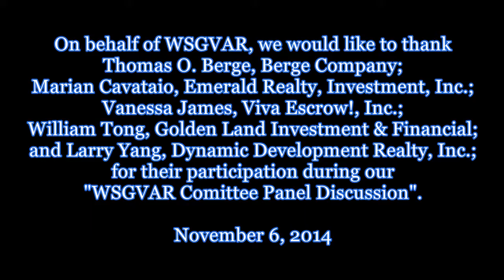11/6/14 - WSGVAR Committee Panel Discussion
Thomas O. Berge, Berge Company; Marian Cavataio, Emerald Realty, Investment, Inc.; Vanessa James, Viva Escrow!, Inc.; William Tong, Golden Land Investment & Financial; and Larry Yang, Dynamic Development Realty, Inc., presented at the West San Gabriel Valley Association of REALTORS® on Thursday, 11/6/14. They participated in our WSGVAR Committee Panel Discussion.